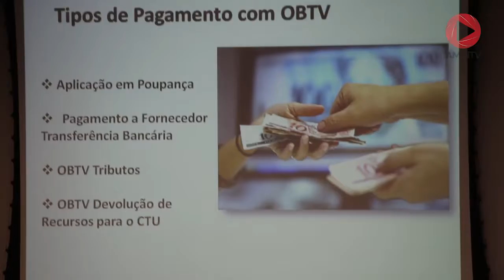Minuto AMM #282 - Agenda do CQGP em Novembro